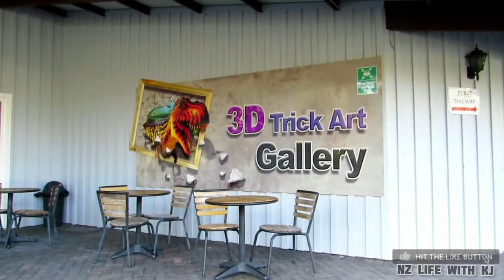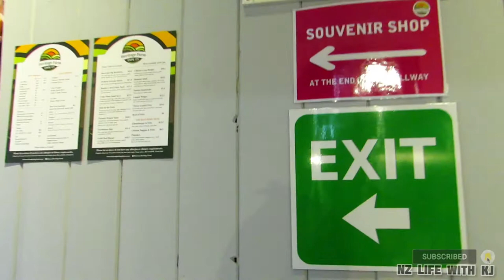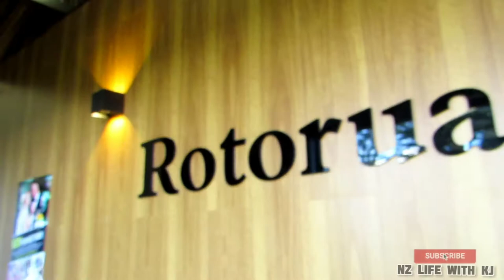3D Trick Art Gallery at Rotorua New Zealand | An Epic Go Here's A Montage